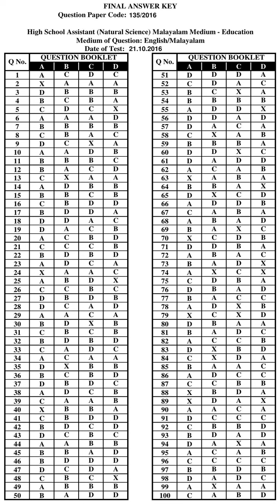KPSC Answer Key HIGH SCHOOL ASSISTANT NATURAL SCIENCE MALAYALAM MEDIUM EDUCATION